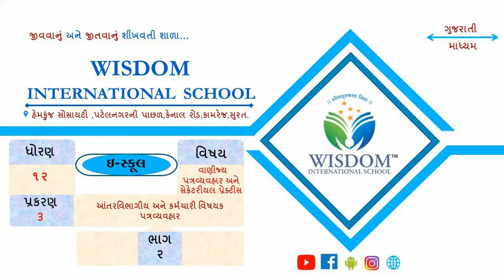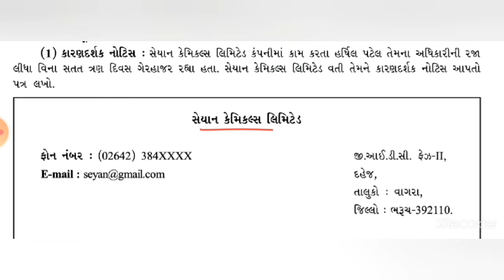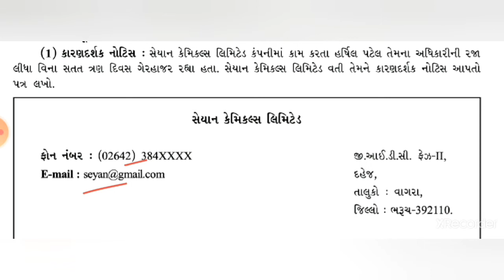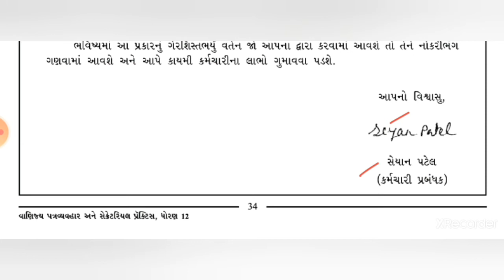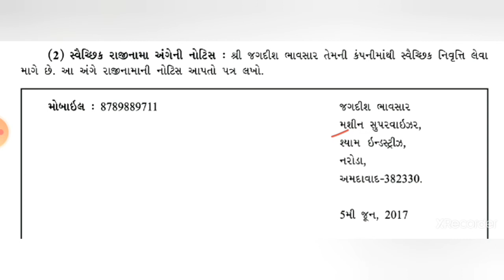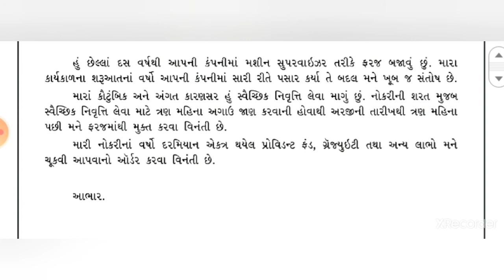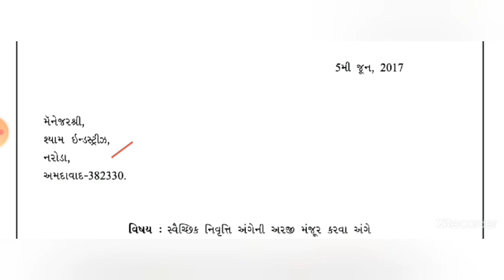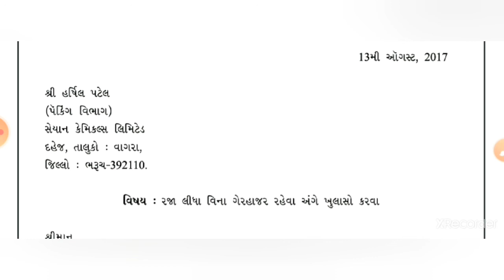ધોરણ -૧૨ કોમર્સ | વાણિ.પત્રવ્યવહાર અને સેક્રે.પ્રેક્ટીસ | પ્ર - ૩ | ભાગ- ૨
૩.આંતરવિભાગીય અને કર્મચારી વિષયક પત્રવ્યવહાર | ભાગ - ૨